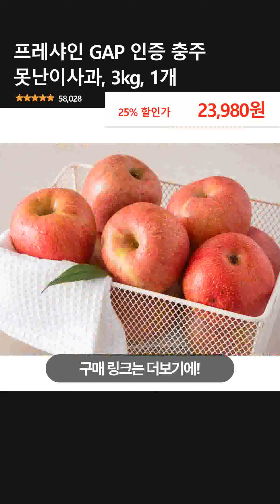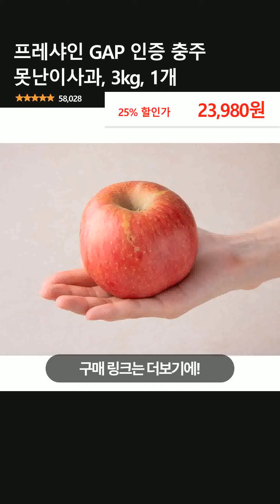프레샤인 GAP 인증 충주 못난이사과, 3kg, 1개